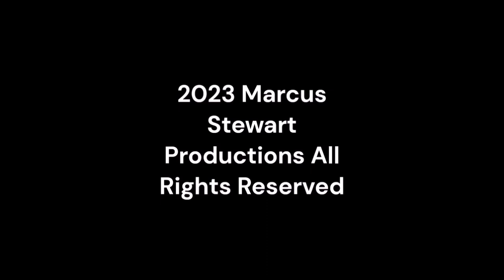Monday Night Mayhem 510